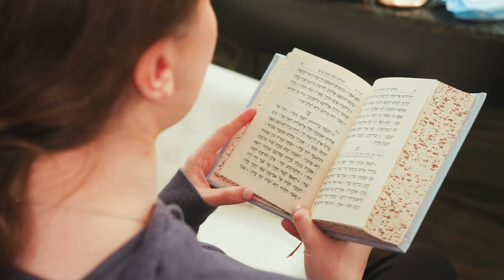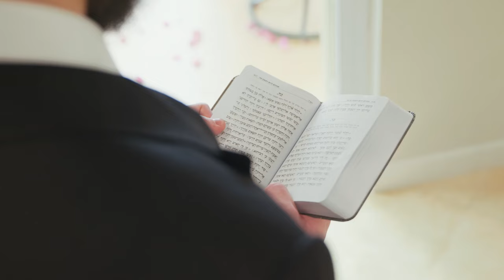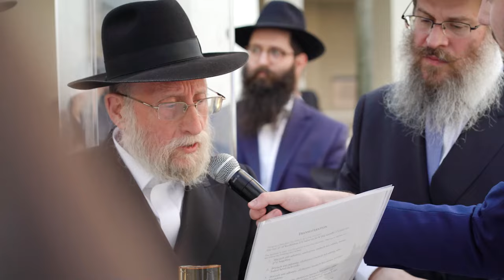Incredible Chabad Wedding at B'nai Torah in Boca Raton of Mendy and Rivka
Mendy and Rivka got married at beautiful B'nai Torah Congregation in Boca Raton. Their simcha was absolutely amazing!